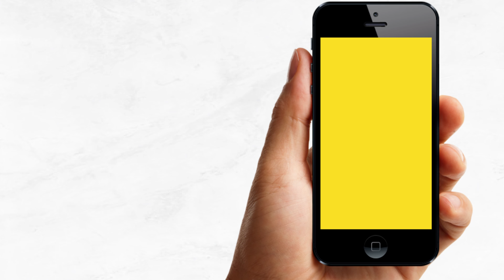Video Invitación de Cumpleaños De Vacas Vaqueras | Corriente Studio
Vacas Vaqueras Video Invitación Animada Digital Cumpleaños